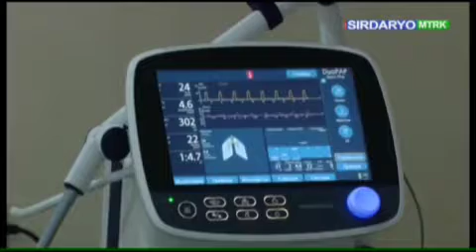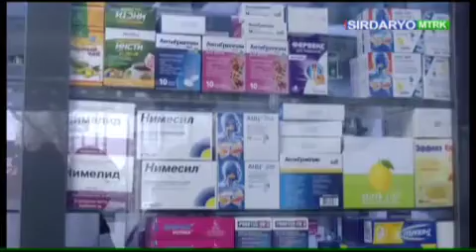“Док-1 Макс” ва “Амбронол” дорилари етти нафар болага ножўя таъсир қилгани маълум қилинди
Сирдарё вилоятида “Док-1 Макс” ва “Амбронол” дорилари етти нафар болага ножўя таъсир қилгани маълум қилинди

Уларнинг тўрт нафари соғайган, уч нафари шифохонанинг жонлантириш бўлимида даволанмоқда.